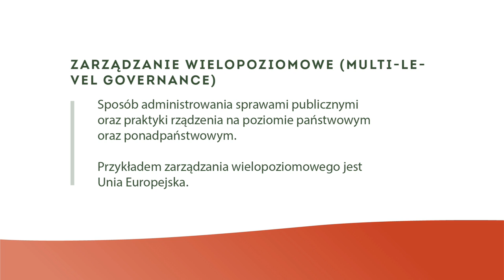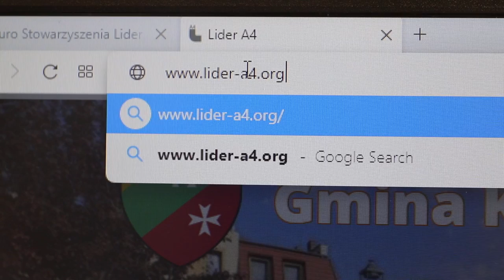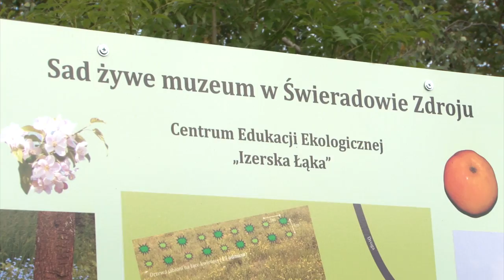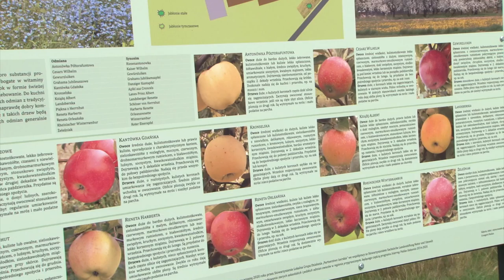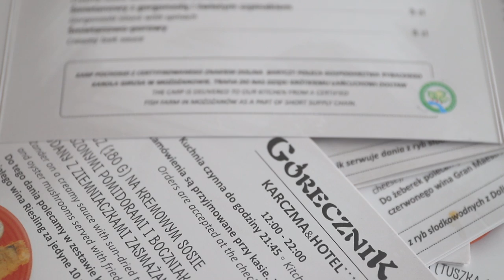Odcinek 5 - Wyzwanie: współpraca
Materiał zrealizowano w ramach projektu Związku Stowarzyszeń "Dolnośląska Sieć Partnerstw LGD": „Dobre praktyki krajowe, zagraniczne oraz własne dolnośląskich LGD - źródłem wiedzy i współpracy pomiędzy lokalnymi grupami działania”

Współpraca: Inga Ozga, Sylwia Mielczarek, Jolanta Wrotkowska, Związek Stowarzyszeń „Dolnośląska Sieć LGD”
Lokalne Grupy Działania z Dolnego Śląska wymienione w publikacji
prof. Aldona Wiktorska-Święcka
Paweł Timler, Socjoskop
Grafika: AVE Studio Dobrego Designu

W filmie wykorzystano również materiały własne, promocyjne oraz stworzone na potrzeby projektu przez Lokalne Grupy Działania.

W filmie wykorzystano zdjęcia Magdaleny Kościańskiej z TV Bogatynia.

Muzyka: YouTube Sound Library

Zilustrowane w filmie praktyki rozszerza publikacja pt. „Lokalne Grupy Działania w działaniu….”. Jest to katalog dobrych praktyk w ramach realizacji Lokalnych Strategii Rozwoju na Dolnym Śląsku ze środków Programu Rozwoju Obszarów Wiejskich w okresie 2014 –– 2020 autorstwa prof. Aldony Wiktorskiej-Święckiej.